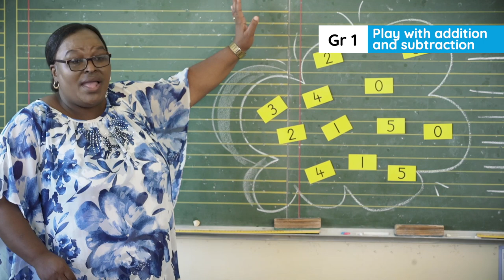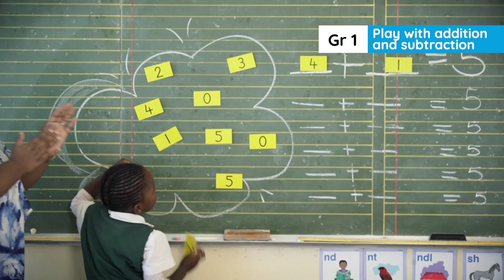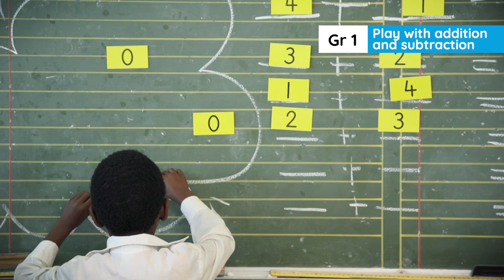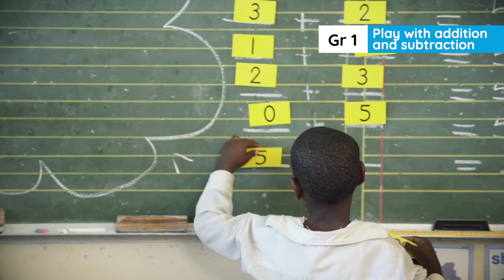2.21.3. Day 3 Lesson clip Week 6 : Play with addition and subtraction